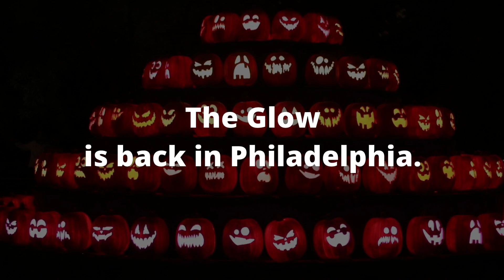Inside The Glow: A Jack O' Lantern Experience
The Glow is back in Philadelphia and features more than 5,000 illuminated, hand-carved jack o' lanterns.